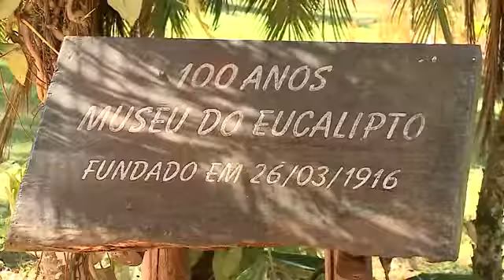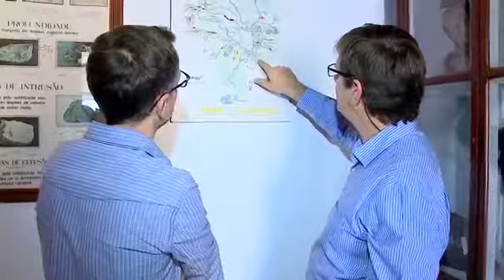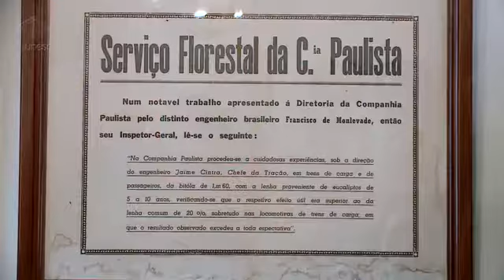Reportagem Geoparque Corumbataí - TV Unesp (2/3)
2ª parte de reportagem produzida pela TV UNESP a respeito do Geopark Corumbataí.

Neste episódio, conheça a Floresta Estadual Edmundo Navarro de Andrade (FEENA), a maior floresta de eucaliptos do mundo fora da Austrália, um verdadeiro Patrimônio Natural de Rio Claro!